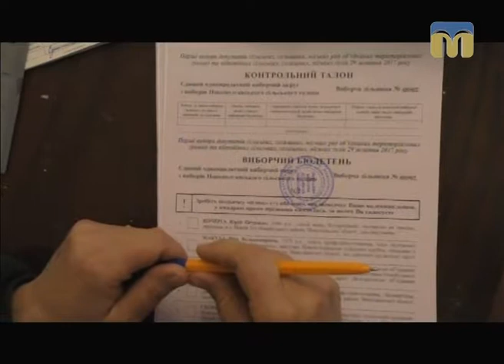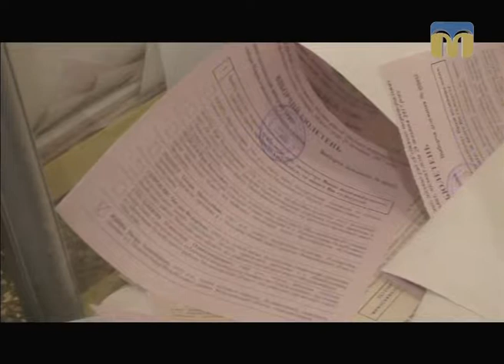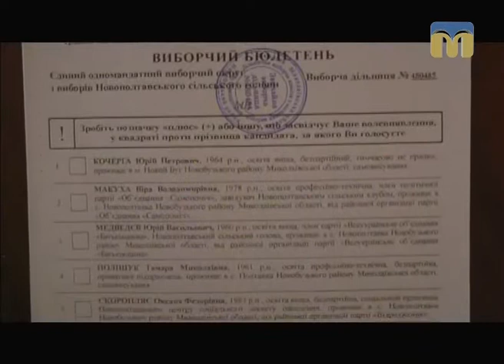ТНМ - сюжет. Вибори у Новополтавській ОТГ